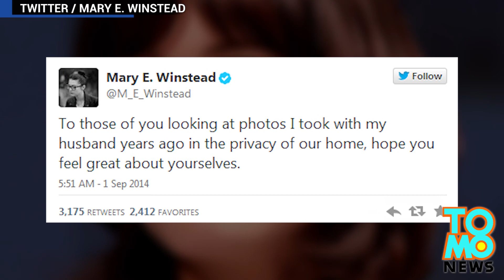FBI busca al hacker que divulgo las fotos privadas de cientos de celebridades en el foro 4chan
Internet ha sido sacudida en los últimos días debido a la filtración de un gran numero de fotos de celebridades desnudas

El FBI está buscando al hacker que se atribuyó la responsabilidad por la filtración, quien se hace llamar 'OriginalGuy. El primero publicó las fotos en el sitio para Anonymous Image Board, una semana antes de ser publicadas en 4chan el pasado domingo.

OriginalGuy dio crédito a otros hackers con un post en 4chan y anunció que cambiara de lugar la próxima vez que decida compartir algo. Las fotos fueron supuestamente adquiridas al hackear las cuentas icloud de las celebridades.

¿Y que han dicho las celebridades afectadas? Un representante de Jennifer Lawrence está amenazando con demandar. Mary Elizabeth Winstead está tratando de avergonzar a cualquiera que comparta las fotos. Victoria Justice simplemente dice que las fotos son falsas.

Entre la lista de 101 víctimas están Kate Upton, Kirsten Dunst, Ariana Grande, Hilary Duff, Selena Gómez y Kim Kardashian, sólo para nombrar unos pocos. Así que prepárate Internet, es el momento de saber que tan Buenos son los internautas para usar el computador con solo una mano.